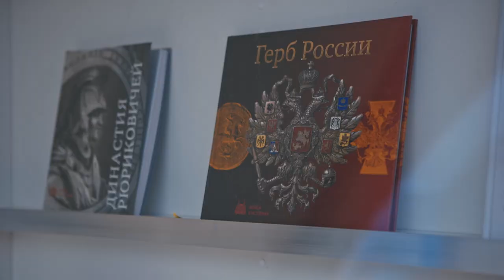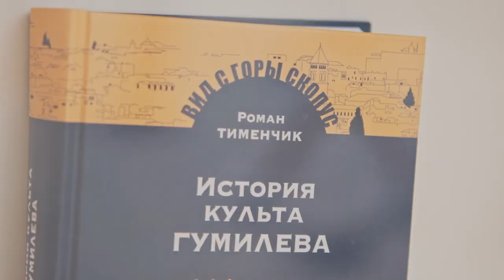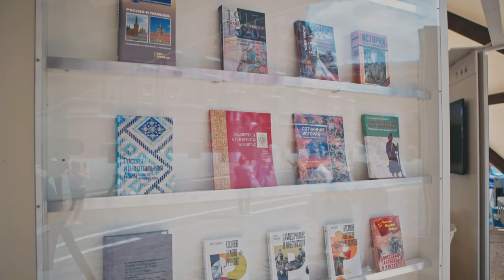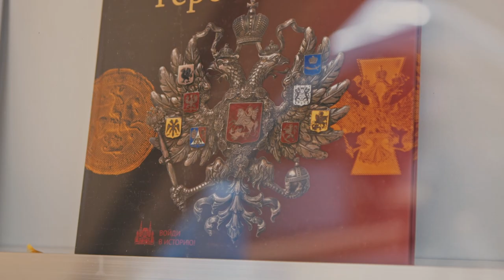Сергей Нарышкин посетил книжный фестиваль «Красная площадь»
Председатель Российского исторического общества Сергей Нарышкин посетил пятый Всероссийский книжный фестиваль «Красная площадь»: он побывал в павильоне «История Отечества» и провёл заседание оргкомитета по поддержке литературы, книгоиздания и чтения в Российской Федерации в 2016–2021 годах.
Прибыв на Красную площадь, Сергей Нарышкин первым делом направился в павильон исторической литературы: в дни фестиваля Российское историческое общество совместно с Российским военно-историческим обществом проводит здесь лекции, мастер-классы и кинопоказы – запланировано более 60 встреч с известными учёными, литераторами, публицистами. Сергей Нарышкин ознакомился с последними книжными новинками, представленными на стендах, после чего направился в павильон «Детской и учебной литературы».
«Почти треть мероприятий фестиваля ориентирована на самое молодое наше поколение – на школьников, на молодёжь. Впервые Российское историческое общество объявило конкурс, который называется «История России в стихах». В конкурсе приняли участие около 800 ребят из разных уголков нашей страны. Лучшие получили право читать стихи о России здесь, на «Красной площади»», – сказал Сергей Нарышкин в ходе посещения книжной ярмарки.
Лучшие из лучших – победители конкурса «История России в стихах», объявленного несколько месяцев назад Российским историческим обществом и фондом «История Отечества», – действительно получили возможность выступить на площадках фестиваля перед многотысячной аудиторией. За это право они боролись и словом, и делом: по условиям конкурса нужно было выбрать любимое стихотворение о России, выучить его наизусть, записать ролик и разместить на YouTube – дальше выступления оценивали простые пользователи сети и профессиональное жюри. На конкурс были присланы сотни видео из разных уголков страны. Это – уникальные кадры самых настоящих театральных перевоплощений: несмотря на то, что некоторым юным конкурсантам не исполнилось и пяти лет, видеоролики получились мощными, «цепляющими» и талантливыми. Все видео могут вскоре объединить в один большой фильм.
«Надо сделать общий материал. Мне кажется, это очень интересно», – заметил Сергей Нарышкин.
Четырёх победителей конкурса «История России в стихах» – ребят, занявших первые места в своих возрастных группах – среди дошкольников, учащихся младших и средних классов, а также старшеклассников, – Председатель РИО награждал лично на заседании оргкомитета по поддержке литературы, книгоиздания и чтения в Российской Федерации, которое состоялось в ГУМе. И, пожалуй, самый трогательный момент: чтобы сделать традиционное фото с самыми маленькими финалистами, приходилось несколько раз приседать.
Развитие детского и юношеского чтения вообще стало одной из центральных тем заседания. Заместитель главы Роспечати Владимир Григорьев, в частности, говорил о многомиллионной грантовой поддержке книгоиздания, развитии конкурсов для талантливых молодых авторов, например, о первых итогах конкурса «Класс», и создании школ молодых писателей.
И ещё одна важная инициатива. В следующем году к 75-летию Победы в Великой Отечественной войне масштабный книжный фестиваль может развернуться и на Дворцовой площади в Петербурге – с соответствующим предложением уже обратились к врио губернатора Санкт-Петербурга Александру Беглову.
«Думаю, эстафета «Красная – Дворцовая» была бы замечательной», – подытожил Сергей Степашин.
С этим утверждением вряд ли поспоришь, но пока – это история с открытым финалом.